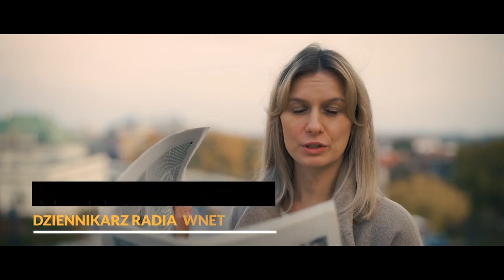Nadaszkiewicz: Rosyjska propaganda tłumaczy, że na Ukrainie nie ma żadnej wojny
87.8 FM w Warszawie
95.2 FM w Krakowie
96.8 FM we Wrocławiu
98.9 FM w Szczecinie
103.9 FM w Białymstoku
104.4 FM w Bydgoszczy
106.1 FM w Łodzi
98.9 FM w Szczecinie

Lwowski publicysta o sytuacji na Ukrainie. Rosjanie bombardują miejscowości nie oszczędzając cywili.

Odbiorca:
Tytuł: Darowizna

SWIFT PPABPLPKXXX

Adres i nazwa banku:
01-211 Warszawa